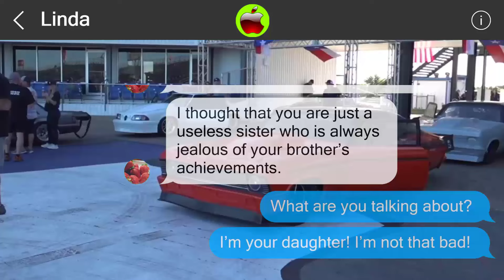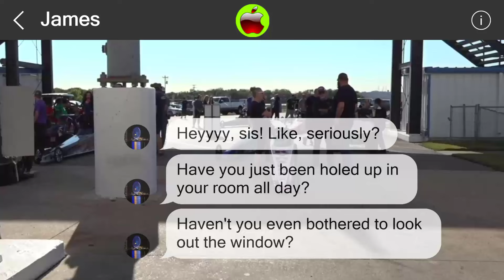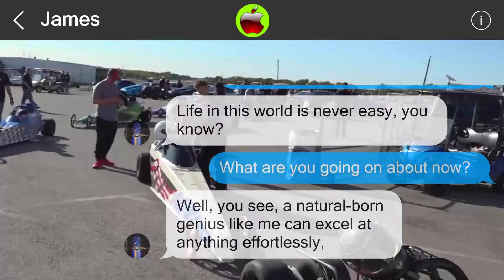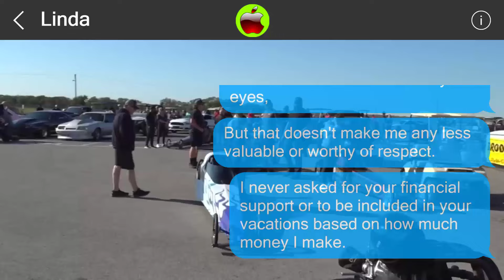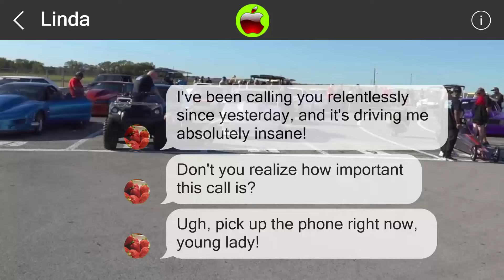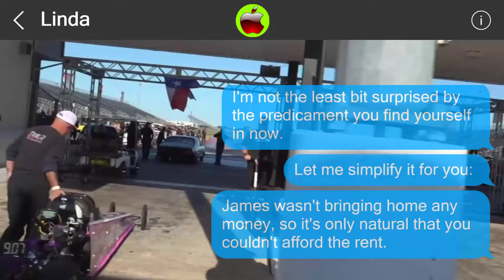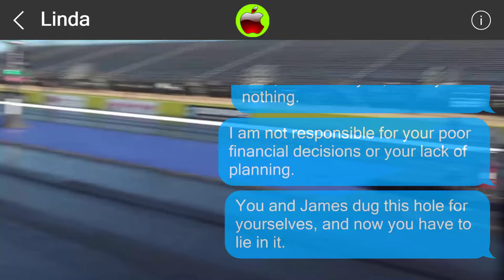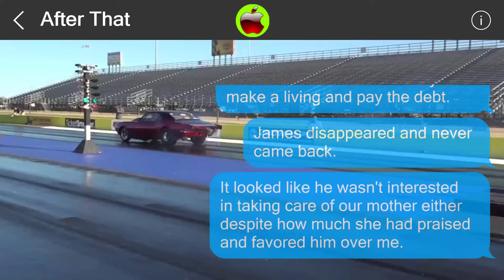Mistakes cannot be undone 851875